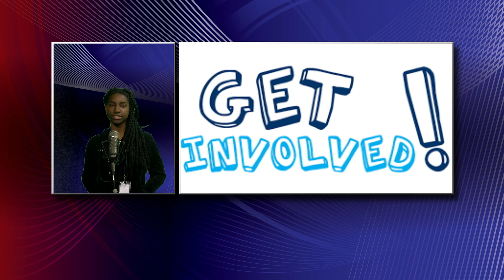Knightline News - April 17th, 2018